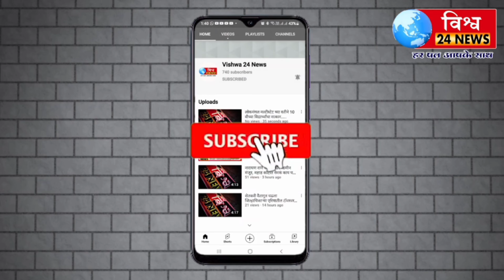breaking_news शाळकरी मुलीला टँकर ने चिरडले एक जन जागीच ठार